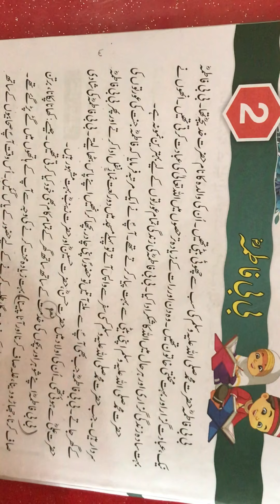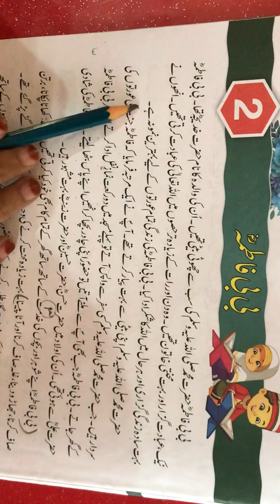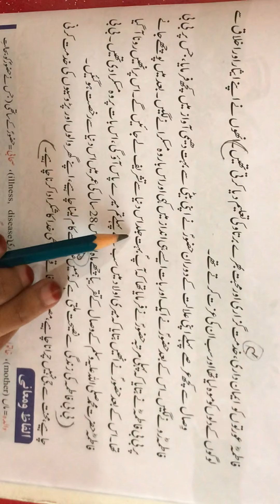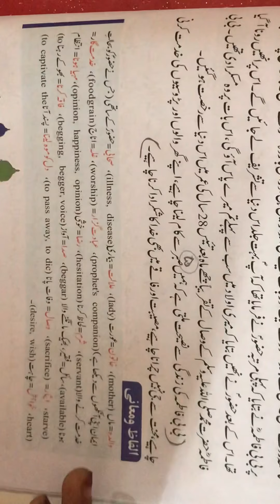Class 7#Urdu#Chapter 2#Bibi Fatima R. A.